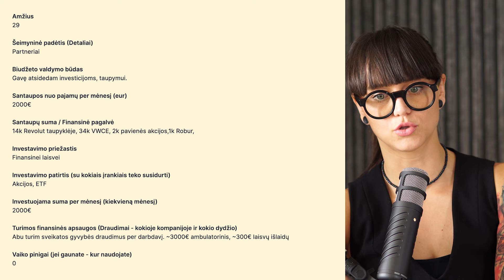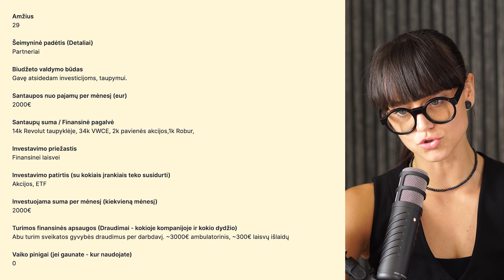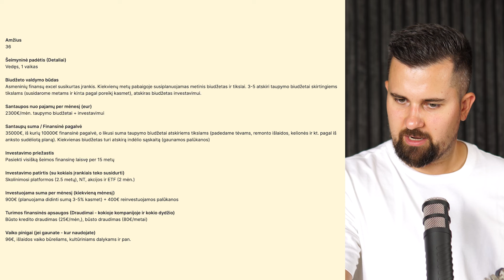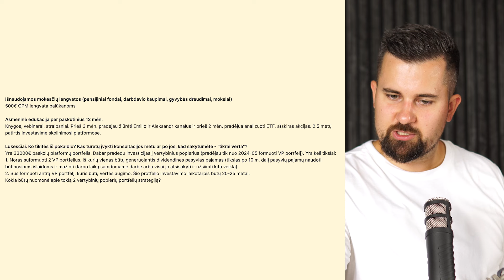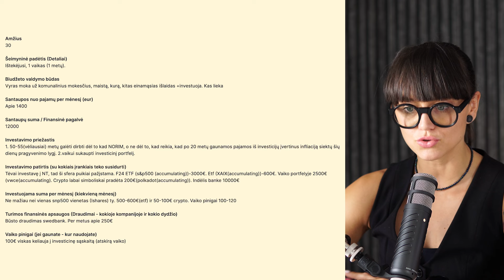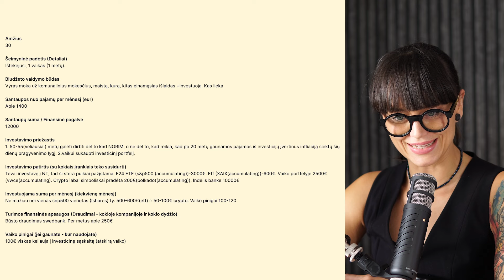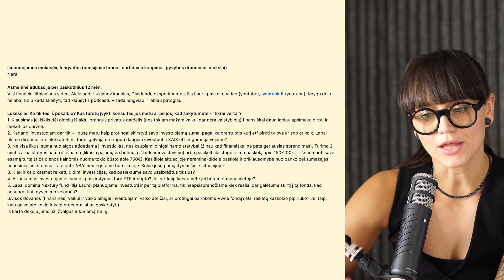#33 Realios situacijos: “Ar tiki pakankamai, kad rizikuotum savo ateitimi?” | Emilis & Justina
- Pradėk įdarbinti pinigus kartu su manimi ir gauk bonusų!

Nemokamai atsidaryk Freedom24 vertybinių popierių sąskaitą ir gauk prieigą prie:

- 1,000,000 akcijų, biržoje prekiaujamų fondų (ETF), ateities sandorių ir kitų finansinių instrumentų.
- Klientų aptarnavimo

Turinys:
00:00 Realių situacijų apžvalga
02:22 Situacija #1
12:13 Situacija #2
24:03 Situacija #3
36:12 Apibendrinimas